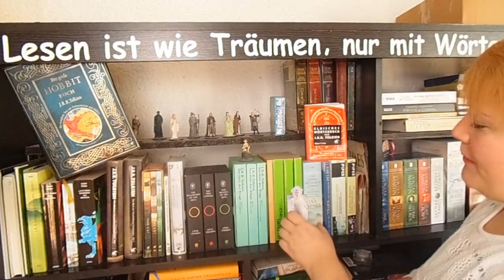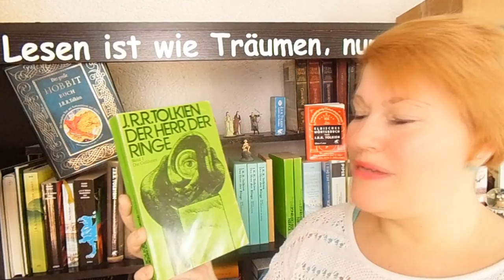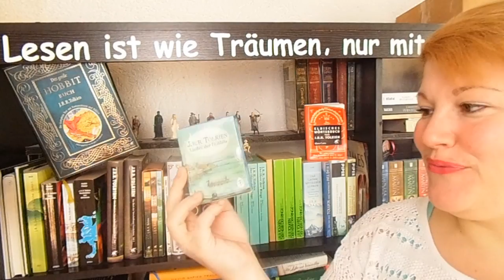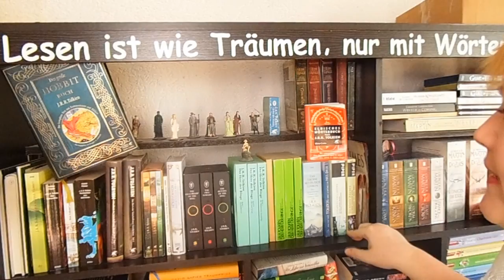Meine große Liebe feiert Geburtstag by LadyoftheBooks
Meine große Liebe - JRR Tolkien - wäre heute 125 Jahre alt geworden! Warum ich ihn bewundere und was ich über meine High-Fantasy-Liebe zu erzählen habe, erfahrt ihr in diesem Video!